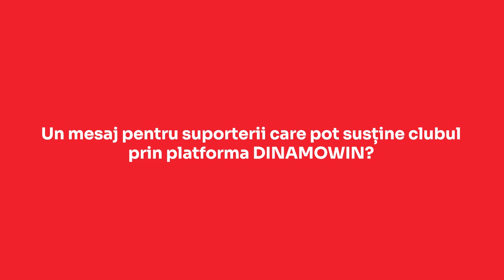Constantin Eftimescu, de 51 de ani alături de Dinamo: Cât de importanți sunt suporterii?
Evenimentul de lansare DinamoWin, dedicat adevăraților suporteri Dinamo, a fost marcat de un meci amical între uporteri și glorii. Printre gloriile care susțin lansarea DinamoWin este și Constantin Eftimescu, fostul portar care a ajuns cu "câinii" în semifinalele CCE în ediția 1983/1984 și are 7 trofee cu echipa.